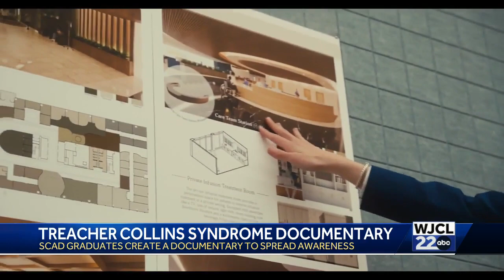'Just Jacob' Documentary